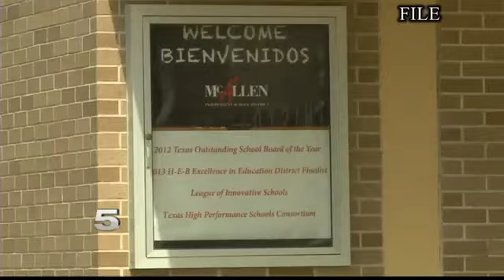Former McAllen Teacher Pleads Not Guilty to Federal Drug Charges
Jorge Ignacio Cavazos was arrested in January after being accused of aiding the cartel.